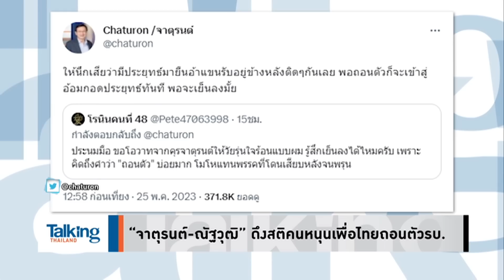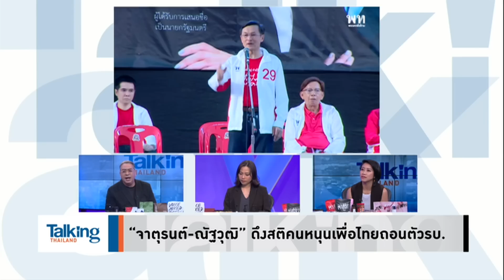เพื่อไทย’ไม่มีทางเลือก ต่อให้ต้องถูกข้ามหัวตลอด เพราะถ้าวู่วามปชช. จะแพ้ประยุทธ์ -TalkingThailand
รายการ Talking Thailand  ประจำวันที่ 25 พฤษภาคม 2566

‘วิโรจน์ - คำ ผกา’ ถกเข้ม เรื่องสถานการณ์การร่วมตั้งรัฐบาลก้าวไกล-เพื่อไทย ต่อให้มีเรื่องบาดใจตลอดเส้นทาง ‘เพื่อไทย’ ก็ถอยไม่ได้ เพราะเดิมพันที่ใหญ่กว่าคือประชาชนที่รออยู่